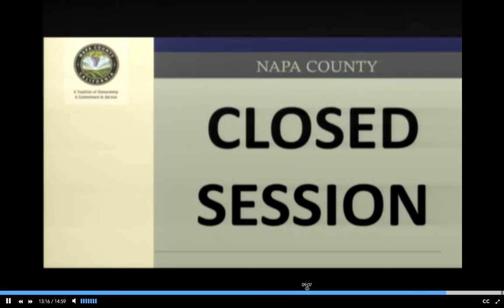Board of Supervisors releases Minh Tran from contract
Napa County supervisors emerged from closed session in late July and announced they unanimously voted to separate County Executive Officer Minh Tran from employment with 18 months of severance pay.